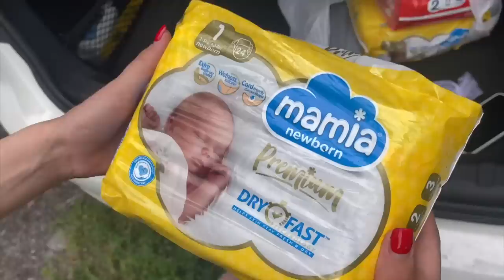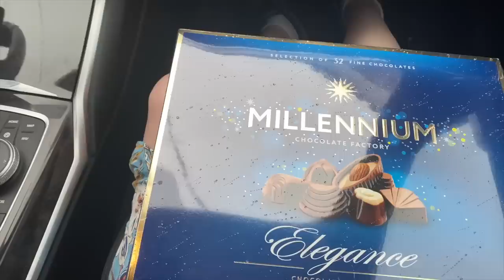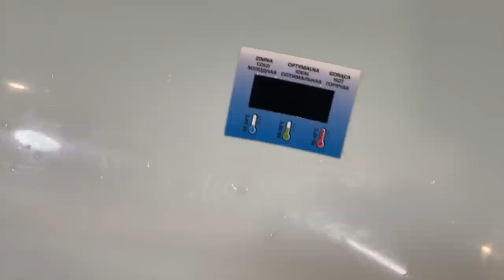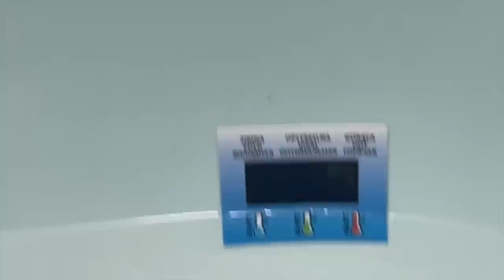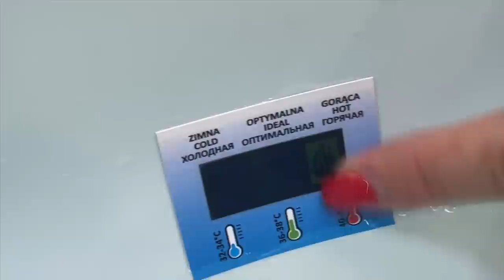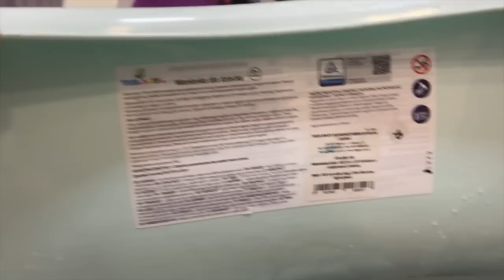ШОПІНГ РОЗПАКОВКА ПОДАРУНКИ ДЛЯ НАШОЇ ДИТИНИ В УКРАЇНІ ВЛОГ